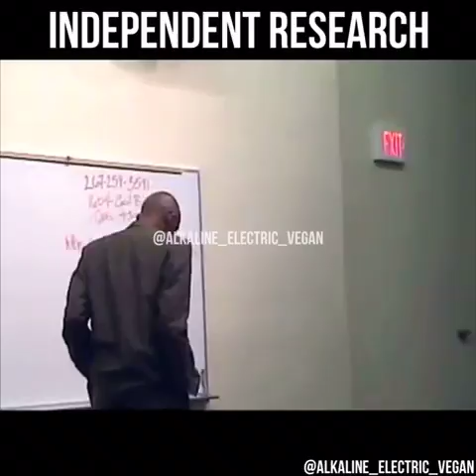Dr. Sebi speaks on school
Dr. Sebi speaks on school, the regurgitation of disinformation. Think for yourself and do some independent research. Teach yourself and grow, stop watching mindless media and useless distraction programming entertainment and empower yourself.